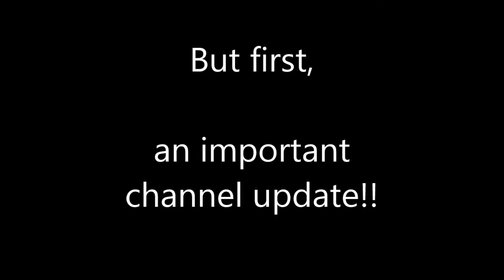My Garden For 2014 THINK SPRING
I Have Started My Garden For 2014 THINK SPRING!!

It makes you wonder, these garden items marked as "ORGANIC". Just how organic are they.

Here is my garden for 2014; I hope it's going to be a good one.

I have spinach, beefsteak tomatoes, bell peppers, lettuce and carrots.